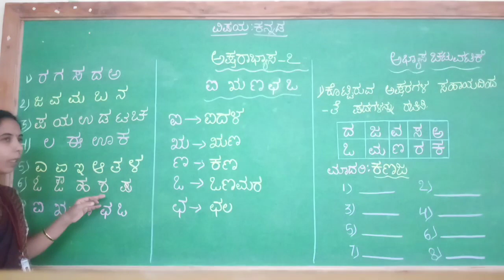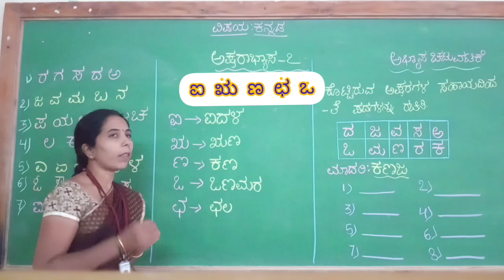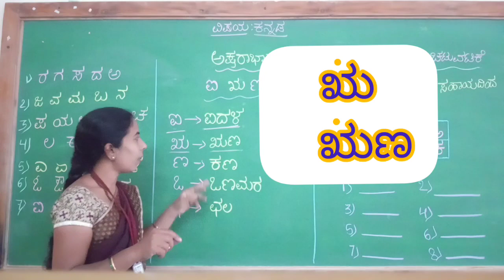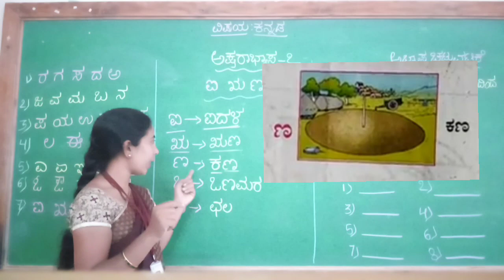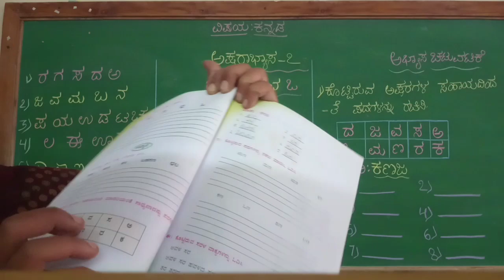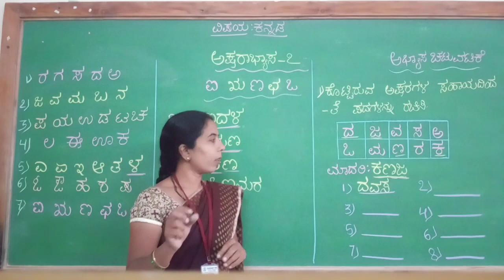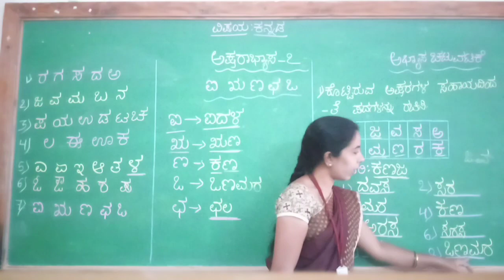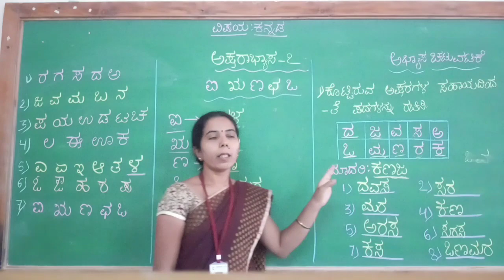class:I subject:kannada ಅಕ್ಷರಾಭ್ಯಾಸ-೭